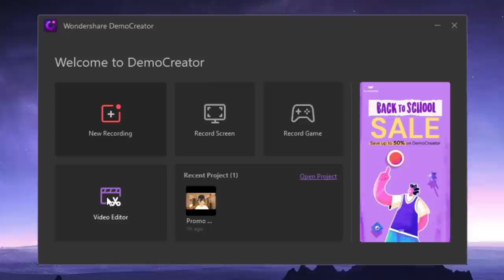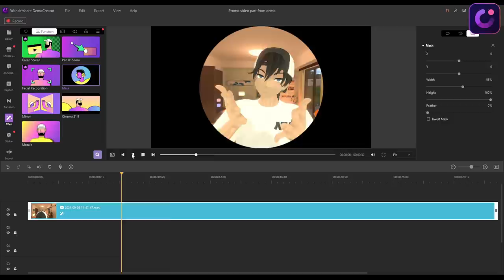Omegle But They Can't Stop Laughing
As one of the best screen recording and video editing software, DemoCreator helps you record screen, make fancy
editing, add advanced effects and share your knowledge/skills with ease.

Omegle But They Can't Stop Laughing. This was insane.

I decided to go on Webcam and troll.

This is a new Omegle but, where i try to create some funny moments using VRChat. I try to have some funny reactions using my avatars. I use full body tracking, and we had a lot of laughs. I love dancing in VR.

Not Omegle, But Real Virtual Reality or Omegle, But It's Anime, or any other but challenge like that. This is a dancing / trolling of Omegle using avatars / characters